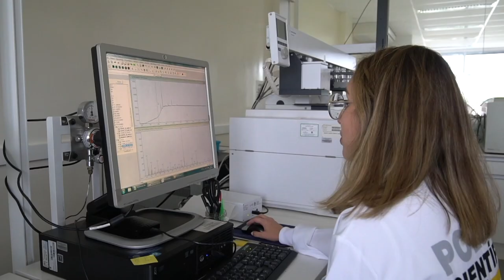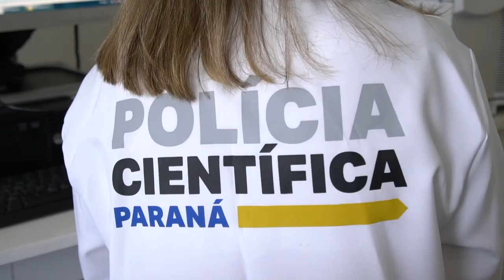Polícia Científica do Paraná é referência no trabalho com perfis genéticos e análise de drogas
Segurança: O Paraná é um dos estados brasileiros que mais contribuem com a Anvisa.